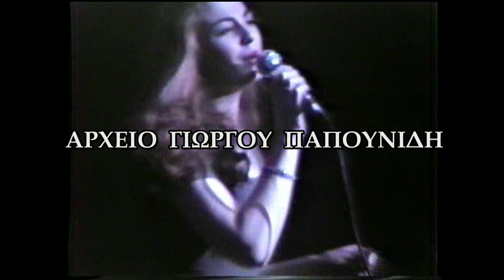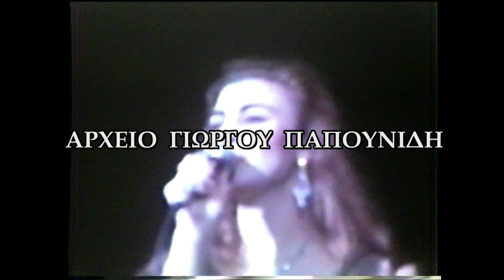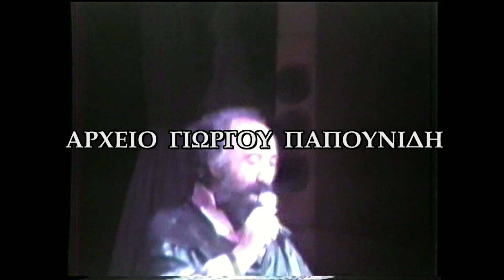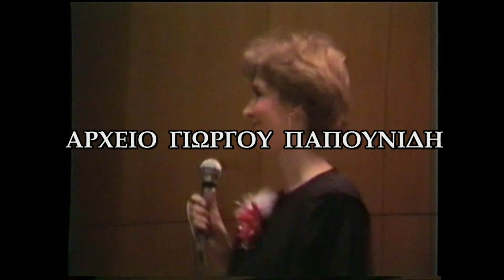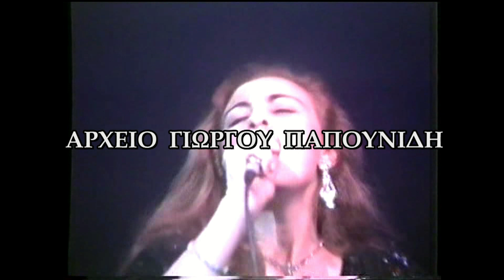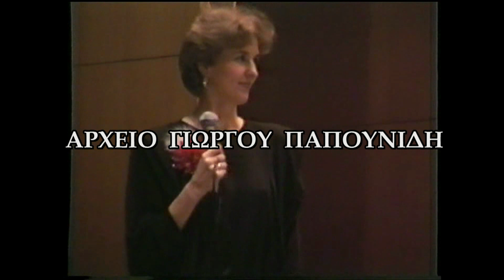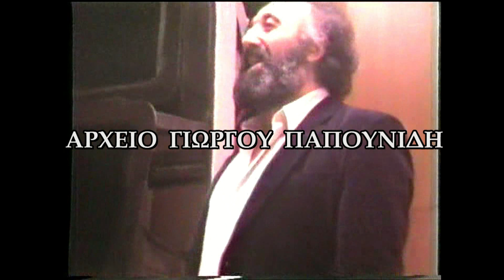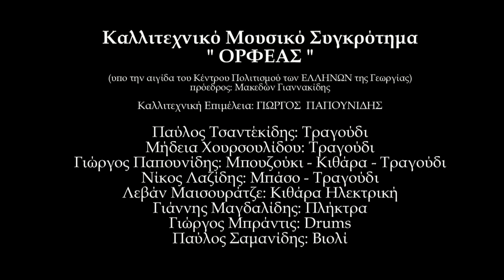Orfeas Live at Philharmonia Concert Hall Tbilisi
Ελληνικό Καλλιτεχνικό Μουσικό συγκρότημα " ΟΡΦΕΑΣ"
Live συναυλία στην Φιλαρμόνια Μέγαρο Μουσικής της Τιφλίδας
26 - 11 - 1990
(υπο την αιγίδα του Κέντρου Πολιτισμού των Ελλήνων της Γεωργίας)
Πρόεδρος: Μακεδών Γιαννακίδης

Καλλιτεχνική Επιμέλεια: ΓΙΩΡΓΟΣ  ΠΑΠΟΥΝΙΔΗΣ

Παύλος Τσαντεκίδης: Τραγούδι
Μήδεια Χουρσουλίδου: Τραγούδι
Γιώργος Παπουνίδης: Μπουζούκι - Κιθάρα - Τραγούδι
Νίκος Λαζίδης: Μπάσο - Τραγούδι
Λεβάν Μαισουράτζε: Κιθάρα Ηλεκτρική
Γιάννης Μαγδαλίδης: Πλήκτρα
Γιώργος Μπράντις: Drums
Παύλος Σαμανίδης: Βιολί

Επιμέλεια - Μοντάζ Φωτογραφικού υλικού & video
Νίκος  Παπουνίδης